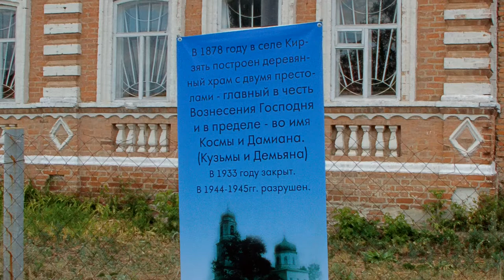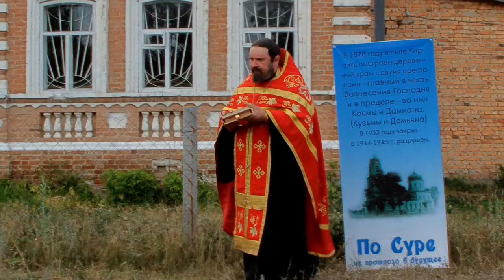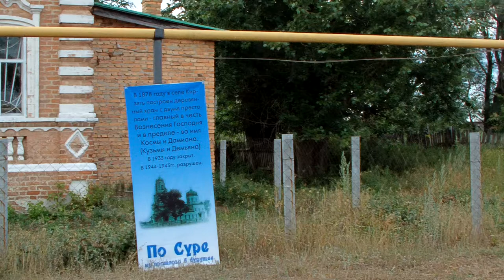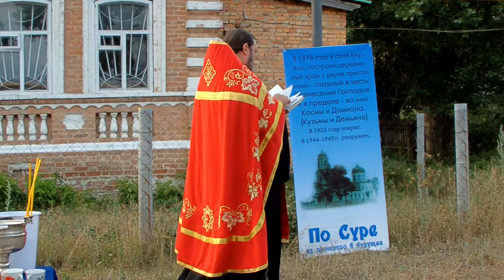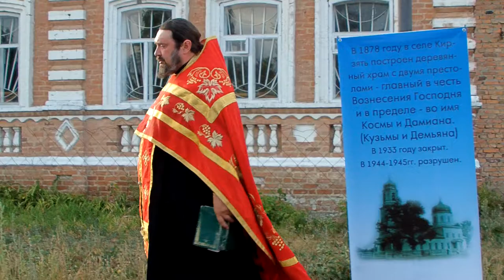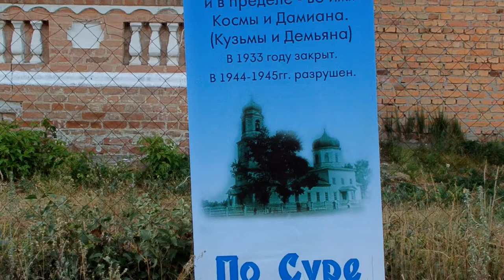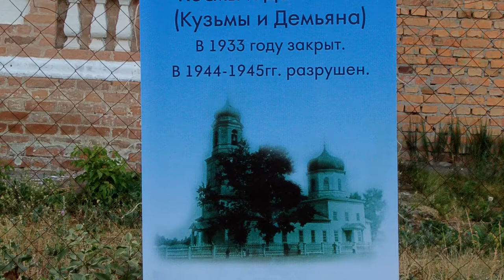на месте бывшего храма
Кирзять и Николина гора